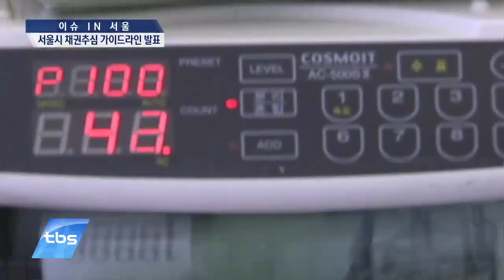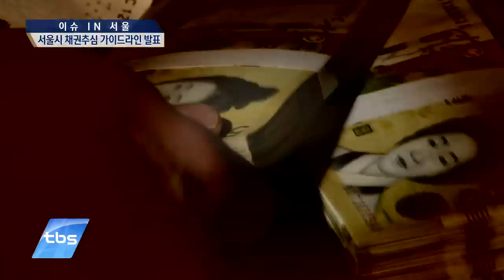[tbstv] 서울시, 불법 채권추심 ‘그만’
우리나라 불법사금융 시장 규모는 10.5조원에 달합니다. 이용자는 30만 명 가량으로 추정하고 있는데요. 서울시에 등록된 대부업체 수도 3천 개가 넘는다고 하는데요. 고금리나 불법 채권 추심 등의 피해로 고통 받는 시민들을 위해 서울시가 ‘대부업 채권추심 가이드라인’을 자체적으로 마련했습니다.